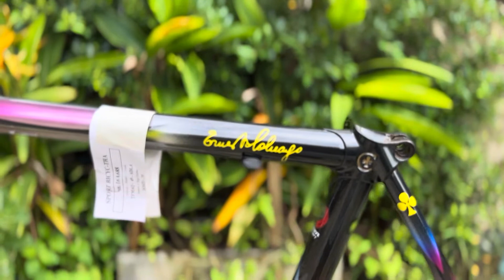Sale Colnago master x-light precise F ADLA black size49. 30th (limited edition) By Okk bike bangkok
Sale Colnago master x-light
Size 49
Black
 รุ่น reproduct ฉลอง master  30th
ราคาตั้ง 135000 บาท
ส่วนลด โทรด่วน 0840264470